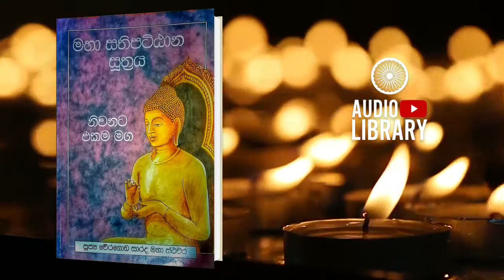මහා සතිපට්ඨාන සුත්‍රය | නිවනට එකම මග | පෙරවදන | Maha Satipatthana Sutta ( AudioBook )